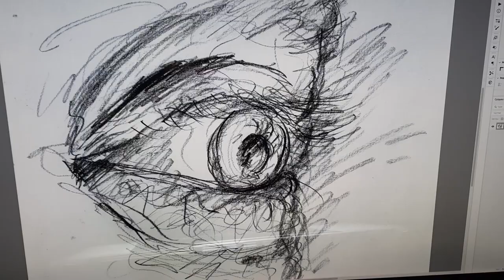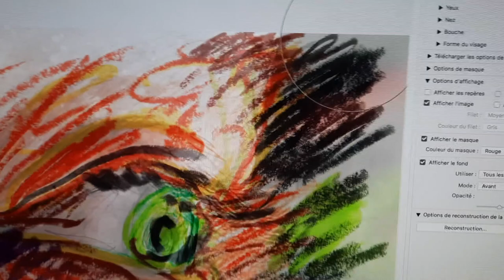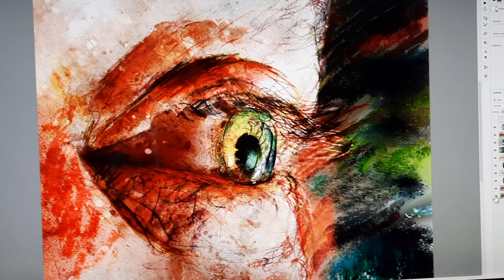Xavier Marchand explique sa démarche artistique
Xavier Marchand artiste numérique,
explique sa démarche artistique pour la création d'une de ses oeuvres...
Mon processus de travail commence par des dessins que j’exécute sur papier de façon traditionnelle avec des crayons de bois, des pastels et de l’aquarelle pour ensuite l’intégrer dans mon ordinateur avec un numériseur (scanneur), pour ensuite finaliser mon œuvre en harmonisant les couleurs grâce à mes pinceaux numériques dans mon logiciel de création qui est Photoshop.
My work is digital art and here is my execution technique :
My working process begins with drawings that I perform on paper with pastels and watercolor to then integrate it into my computer with a scanner, to then finalize my work by harmonizing the colors with my digital brushes in my creation software.